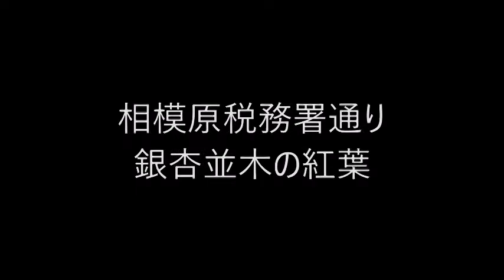相模原銀杏の紅葉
2020年12月6日撮影です。